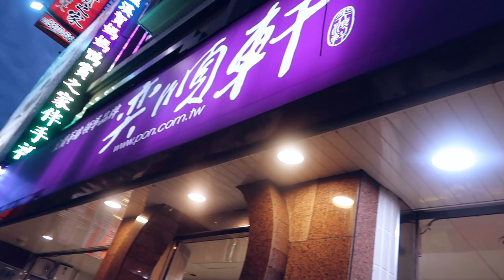[MẶT NỌNG GO AROUND-TAIWAN]|VLOG 7| EATING FREE FOOD SAMPLE - TRYING SPICY CHILIES SNACK IN YILAN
[GIVE AWAY] THÔNG BÁO QUAN TRỌNG:

+ Tham gia Give Away của kênh trên Facebook nhanh nhanh để nhận trọn bộ set du lịch từ U.LAB nhé

IMPORTANT NOTE:
+ Join our Give Away on Facebook right now to be able to receive full set of U.LAB natural travel kit

Đã có nghe đồn qua là mua sắm, ăn uống ở khu vùng quê Đài Loan rẻ lắm mà Mặt Nọng không tin tại vì nghĩ là Đài Bắc dù là thành phố nhưng giá cũng đâu có mắc, nếu rẻ thì chắc cũng chỉ rẻ được xíu thôi. Nhưng mà nào ngờ tới lúc đặt chân tới Nghi Lan, nào là được ăn thử bánh ngọt siêu bự miễn phí rồi con cho nước uống, xong sau đó lại cho ăn thử snack thoải mái, vào siêu thị mua sắm thì toàn rau củ quả tươi mà giá rẻ đến không ngờ luôn.

Bởi vậy đi xong Mặt Nọng mới biết tin đồn có thiệt và đây chính là thiên đường cho các “tín đồ thức ăn chuẩn chỉnh” đó nha, còn đợi gì mà không xem hết video để khám phá hết Nghi Lan với Mặt Nọng nào

Địa chỉ:

No. 96, Sec. 5, Jiaoxi Rd., Jiaoxi Township, Đài Loan (Yih Shun Shiuan - Tiệm bánh chi nhánh Jiaoxi)

Ngay đối diện bên đường là tiệm snack ớt.

There are rumors that you can shopping and eating freely with a very reasonable price in the countryside  of Taiwan but Mặt Nọng didn’t believe it at first, because even though Taipei is the capital of Taiwan but still there products and services are cheap and really affordable so I bet “reasonable price” only mean a little bit cheaper for sure. But I can’t imagine that when I first arrived at Yilan, I got to try freely huge cake sample without being charged and they even offer cold tea to soothe your throat, after that I got to eat spicy chilies snacks without being forced to buy and last but not least I somehow get to their supermarket which providing lots of fresh and cheap vegetable that I get SHOOK really hard.

So if you are a “genuine foodie” then let’s watch the whole video with Mặt Nọng to figure out what to eat and what to play next in Yilan ~

Address:

No. 96, Sec. 5, Jiaoxi Rd., Jiaoxi Township, Taiwan (Yih Shun Shiuan - Jiaoxi Bakery)

Across the road is the famous chilies snack store

[FOLLOW US]